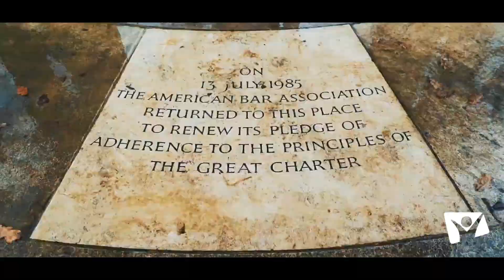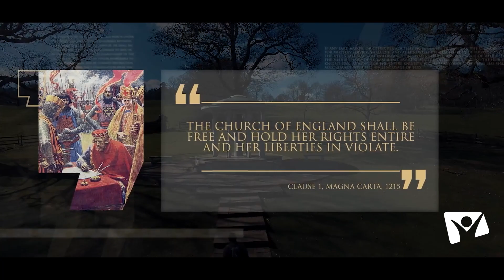Началото на свободата – епизод 10 (БГ аудио)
Сблъсък на слабохарактерен крал и папа с твърд характер. Унижението на Англия — короната е положена в нозете на папския легат в знак на покорство. Бароните са възмутени и се противопоставят на посегателствата, като подписват Магна Харта — един от най-важните документи в историята, който показва, че никой не е над закона. Много от нейните клаузи са в основата на правосъдието, което познаваме днес.

Гледайте десети епизод от поредицата “Произход” по Hope Channel Bulgaria вече и с БГ аудио.